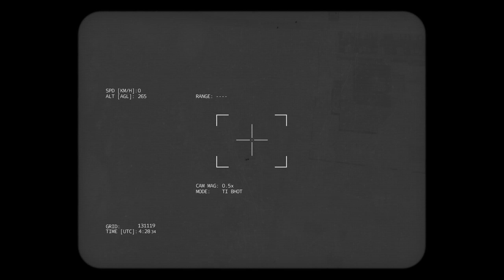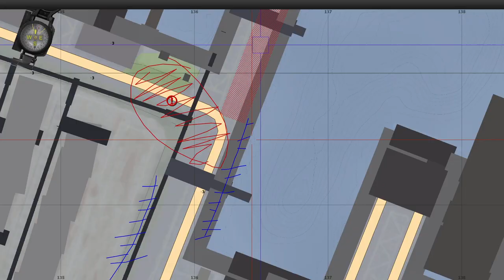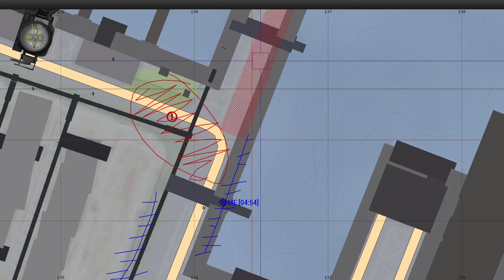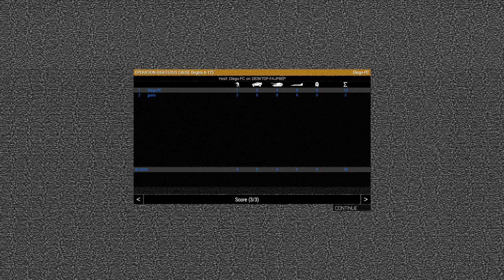Operation Righteous Cause Begins | Red Dragon Rising | ArmA3 Gameplay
We blew up some PLA CCP A.P.C.s and one of their battleships! Check out the mission posted on our Steam Workshop

"The Red Dragon has Struck. Now the Armed Forces of the Free World Commence their Counter-Assault beginning with this new operation: "Righteous Cause".
The Chinese Communist Party and the People's Liberation Army is unaware of how many Covert American Operators are already in the Taiwanese AO. Thus far, they have landed several military assets into a Taiwanese Port via cargo ships by passing themselves off as Cantonese merchants."